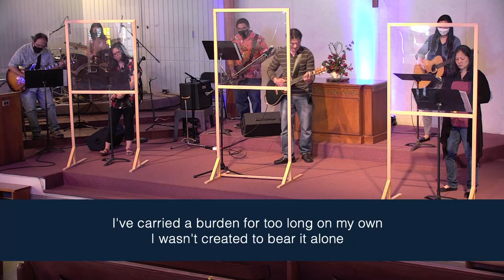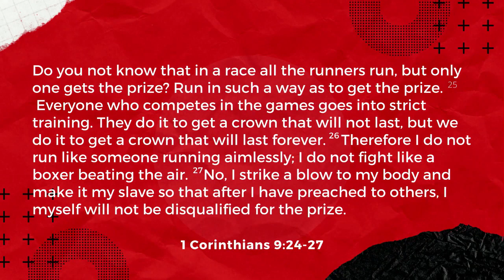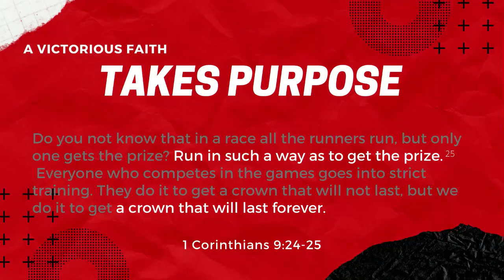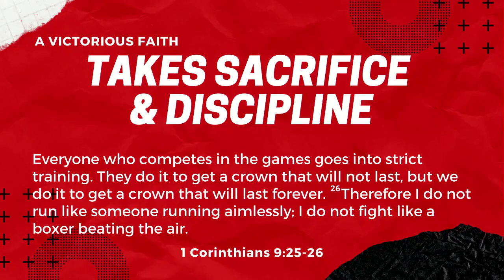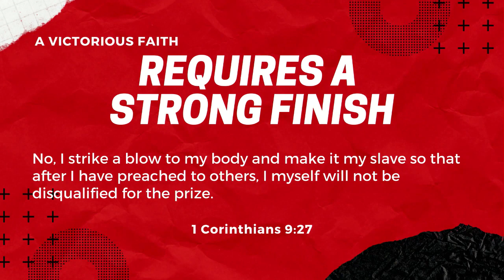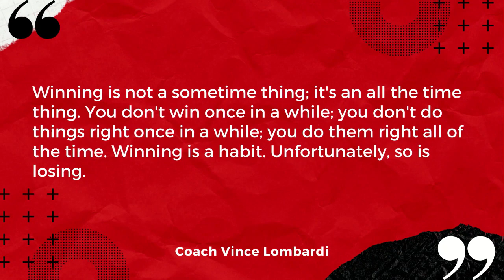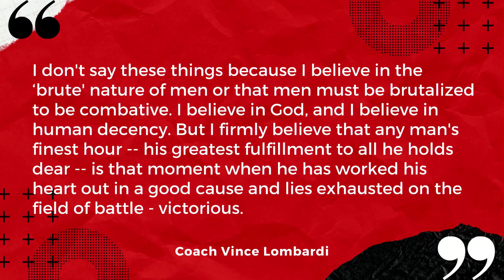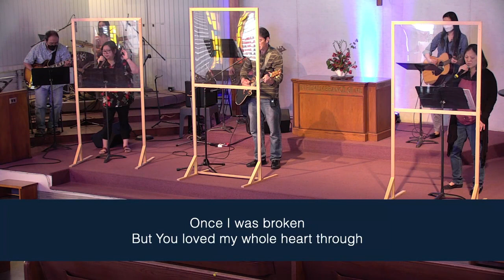2.7.21 10:45 A Victorious Faith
Welcome to our contemporary worship service on February 7, 2021!
10:45 Contemporary Worship Service
"A Victorious Faith"
Sterling Lee
Senior Pastor
First Baptist Church Pearl City
Facebook: First Baptist Church of Pearl City

Music Covers included in these videos:
Written by: Chris Tomlin, Jason Ingram, Jonas Myrin, Matt Redman
Copyright: @ 2012 Atlas Mountain Songs, S. D. G. Publishing, sixsteps Music, sixsteps Songs, Thankyou Music, Worship Together Music, worshiptogether.com songs, So Essential Tunes, Spirit Nashville Three, Spirit Nashville Three

'Won't Stop Now'
Written by: Chris Brown, Steven Furtick
Copyright: @ 2018 Music by Elevation Worship Publishing

Written by: Cody Carnes, Matt Maher, Ran Jackson
Copyright: @ 2020 Capitol CMG ParagonWriter's Roof PublishingBe Essential SongsI Am A Pilgrim SongsSongs From Richmond Park

'Whole Heart (Hold Me Now)'
Written by: Aodhan King, Joel Houston

Written by: Brett Younker, Daniel Carson, Jason Ingram, Judson Wheeler, Van DeVenter, Kristian Stanfill, Winfield Scott Weeden
Copyright: @ 2014 sixsteps Music, worshiptogether.com songs, Open Hands Music, So Essential Tunes